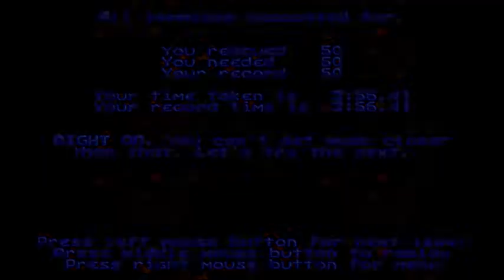SEB Lems Part 9: which could have had more levels if Arty stopped trying to find backroutes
I recorded 4 levels; I only had time to show 2 in a video due to my obsession with finding a backroute on the second level.